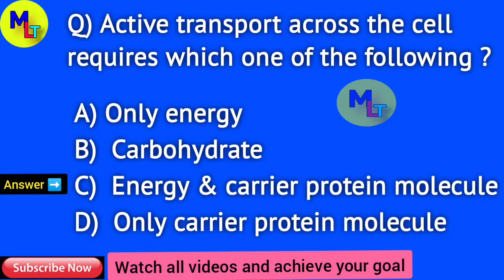MCQ for Lab Technician & Lab Assistant ◆73◆Daily MCQ for MLT,DMLT,BMLT